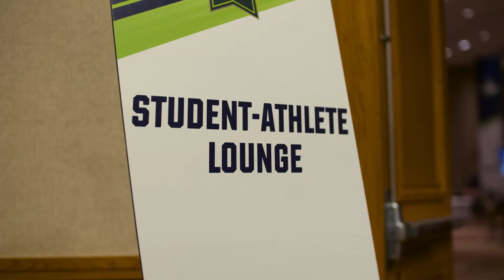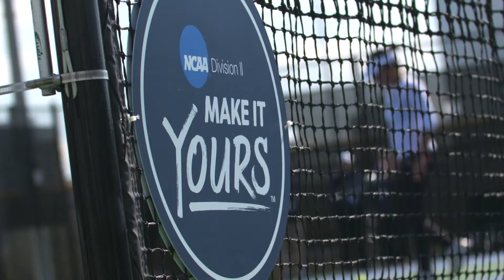2016 NCAA Division II Sports Festival community engagement